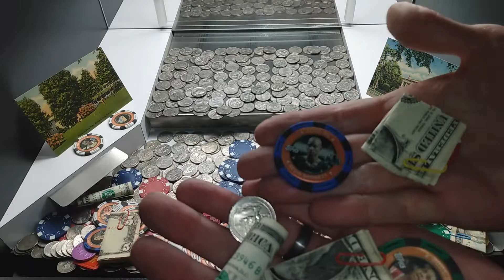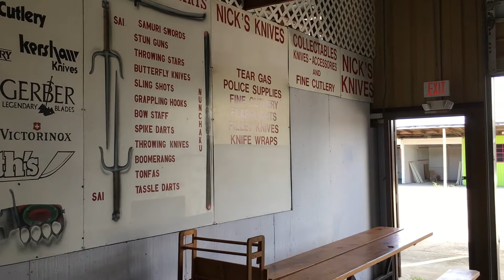Topps 2005 NBA Poker Chips Coin Pusher